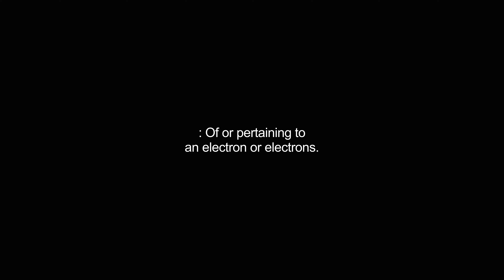electronic video Dictionary meaning and pronunciation